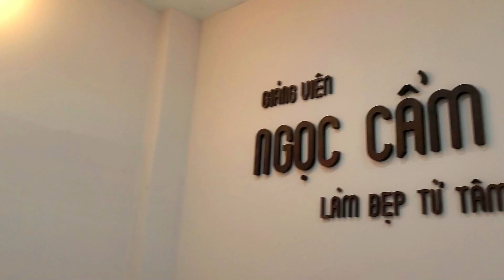KÈM HỌC VIÊN HÚT DUNG DỊCH CHÂN MÀY BỊ TRỖ XANH | BY HOMENAILS & PHUN XĂM Q 8